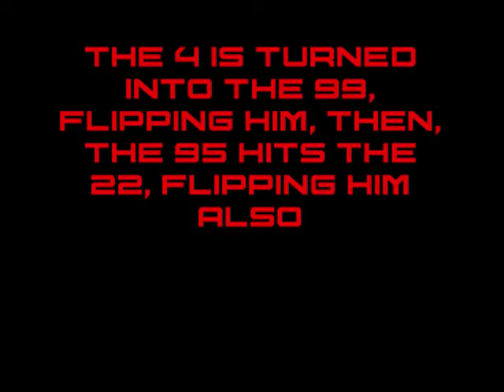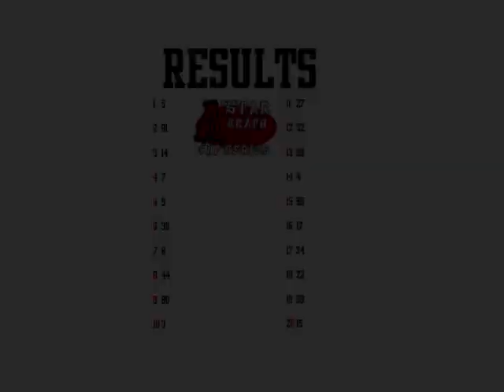A'star Grafx Cup Series Race 15 Richmond